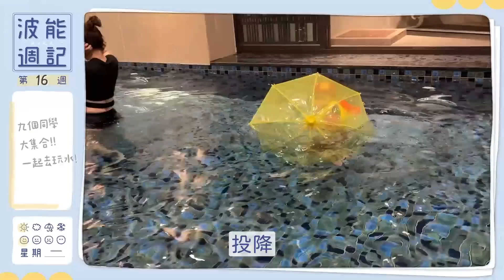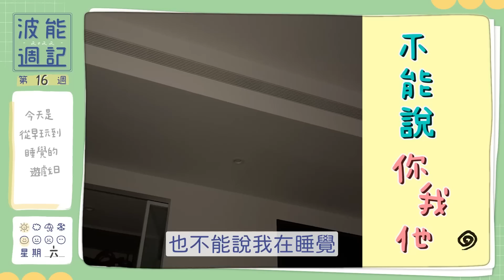【波能週記#16】我家變幼兒園了！大家都來玩了好熱鬧！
啊哈哈哈～嘎哥最喜歡小孩了！朋友家人的小孩帶來家裡玩沒問題，完全不會吵鬧搗亂、家裡也都會保持乾乾淨淨！超棒的～😘😘😘